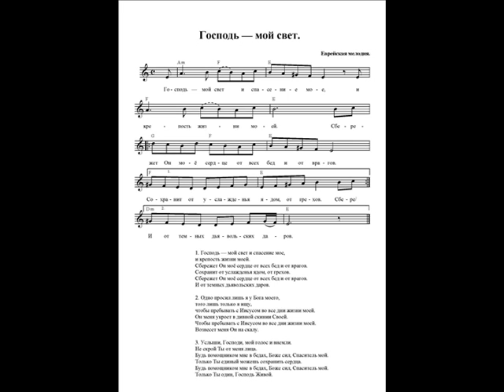Господь — мой свет. Ноты (The Lord is my light. Notes)